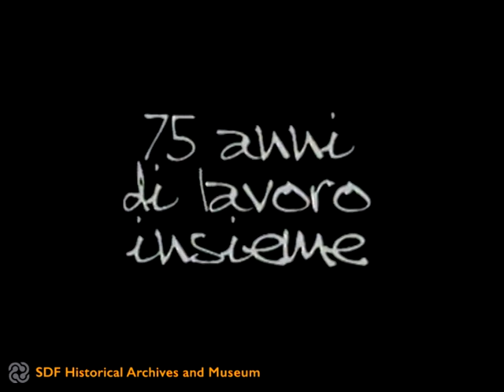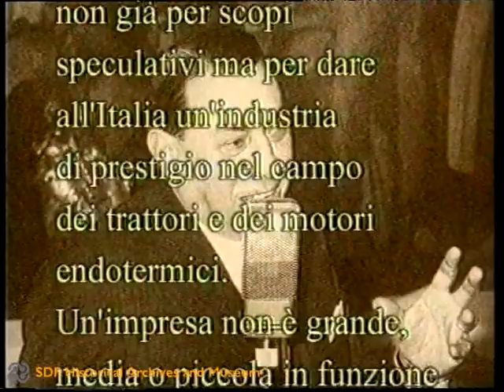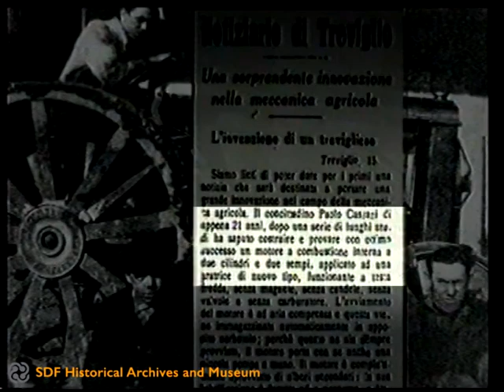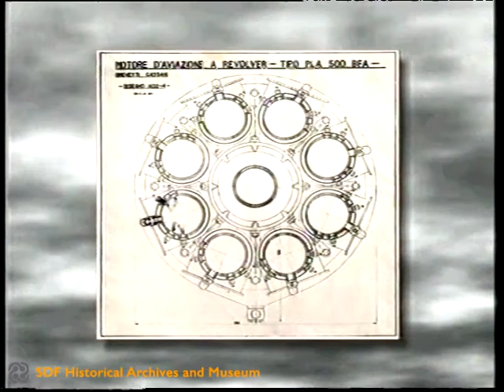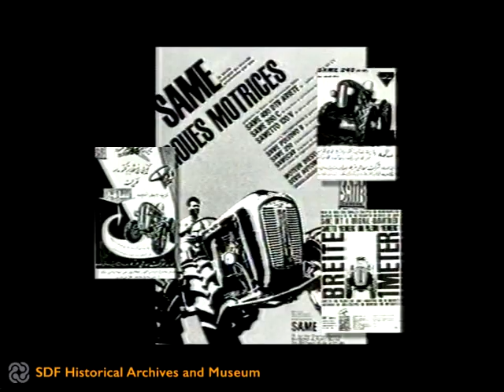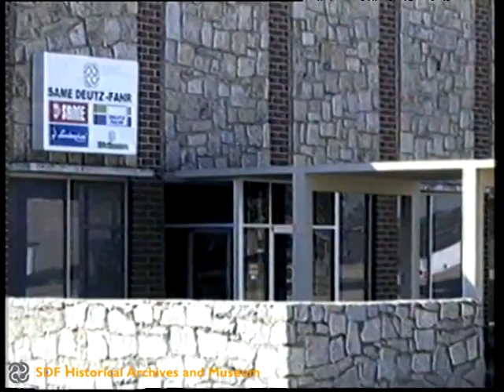1927 2002 - 75 anni di lavoro insieme (2002)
The footage describes the history of SAME brand. Convention  for the 75th anniversary of SAME.